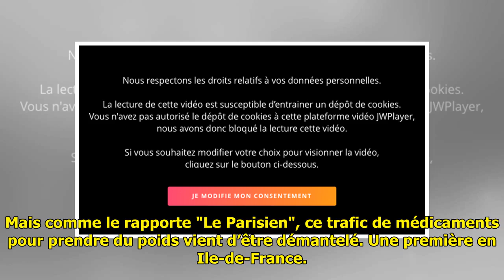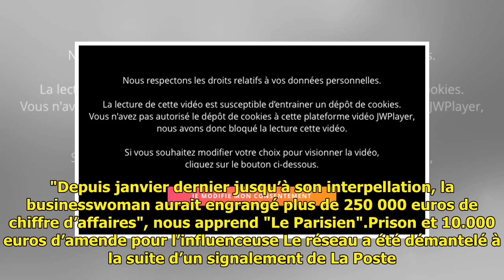Impliquée dans un trafic de gélules pour avoir les fesses de Kim Kardashian, une très célèbre i...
Impliquée dans un trafic de gélules pour avoir les fesses de Kim Kardashian, une très célèbre influenceuse française face à la justice

 La mode des fesses XXL, appelé...